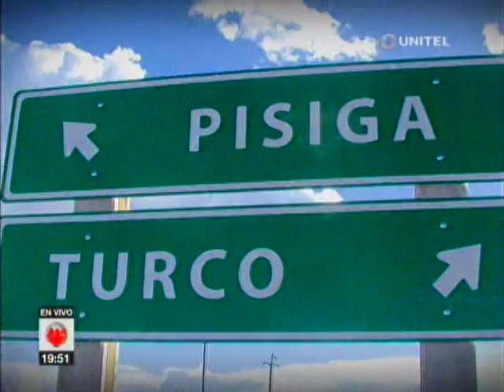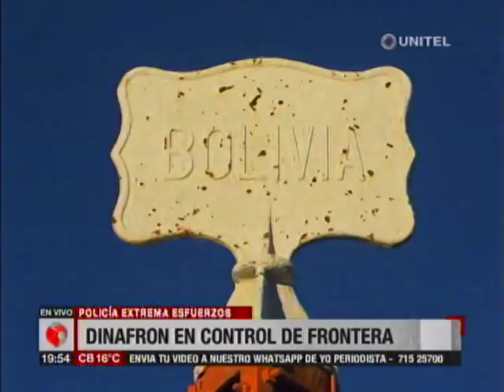La Frontera Bolivia - Chile es un lugar donde día a día se juega la vida y la muerte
La Frontera entre Bolivia y Chile esta llena de ilicitos y dejada a dios!!!